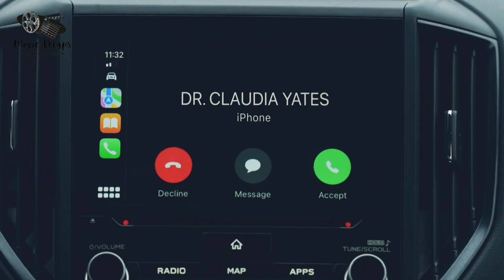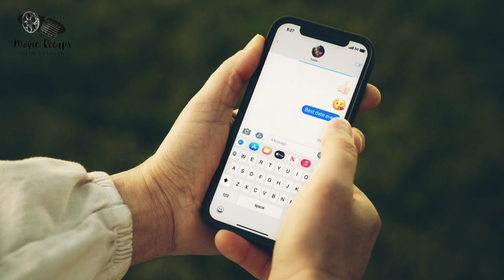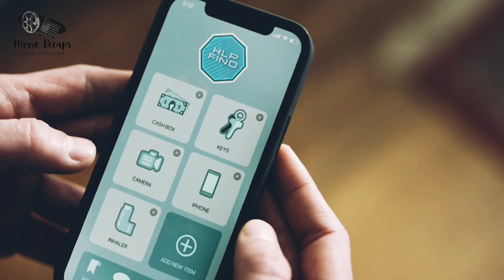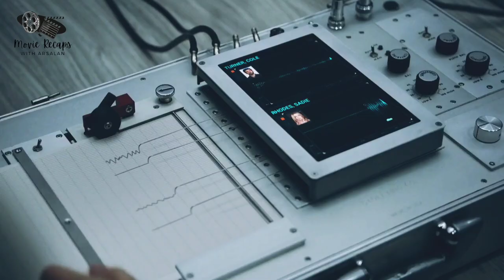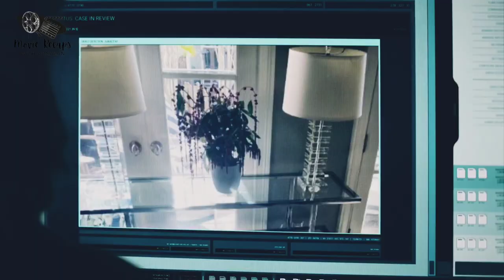Ghosted (2023) | Movie Explained In Hindi/Urdu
Stars : Chris Evans , Ana de Armas

Ghosted is a romantic comedy action-adventure film starring Chris Evans and Ana de Armas as Cole and Sadie, two strangers who get caught up in a global spy mission after a first date gone wrong. Directed by Dexter Fletcher and written by Rhett Reese, Paul Wernick, Chris McKenna, and Erik Sommers, the film is a mix of humor, romance, and action that showcases the chemistry between Evans and de Armas.